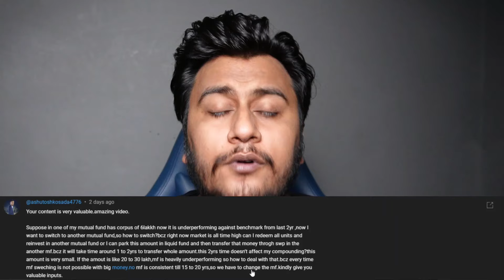सिर्फ़ Small Cap Fund में INVEST किया पैसे डूब जायेंगे? | Bull Run में शामहल के investment करना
yeh video pure Q&A hai isme hum bahot sare questions k answer dhundne ki kosis karege jaise ki Small Cap Fund में INVEST किया पैसे डूब जायेंगे kyuki market overvalued hai or bahot sare stocks k upper baat karege jaise zomato SBI card Etc